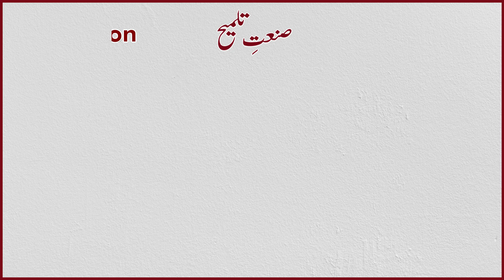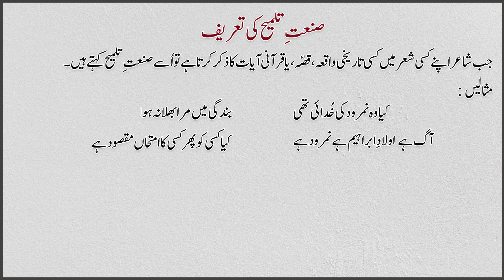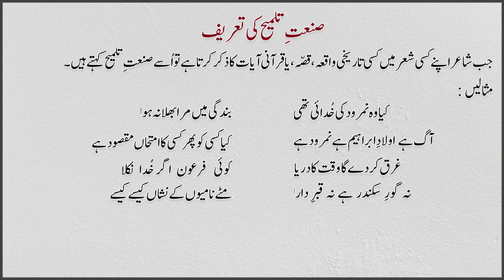Sanat E Talmeeh Example In Urdu | Sanate Talmeeh Ki Tareef | Urdu Grammar | صنعت تلمیح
Sanat E Talmeeh Example In Urdu | Sanate Talmeeh Ki Tareef
Hello Friends,
Iss video mein aap seekheinge Sanate E Talmeeh (Allusion) ki tareef, aur iske examples bahut hi asaan andaz mein.